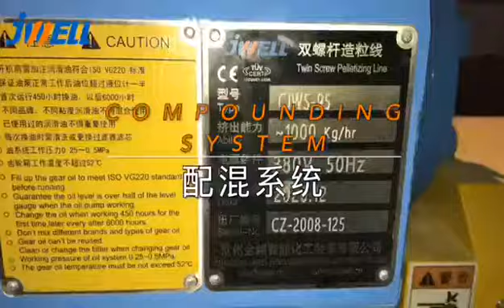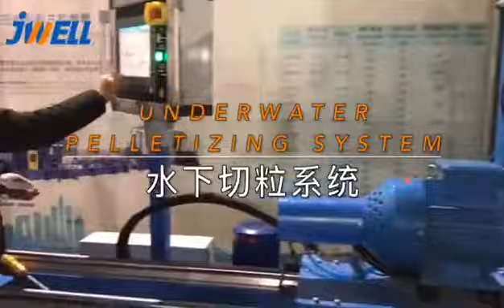JWELL PLA PBAT Starch Filled Twin Screw Extruder Plastic Compounding Machine